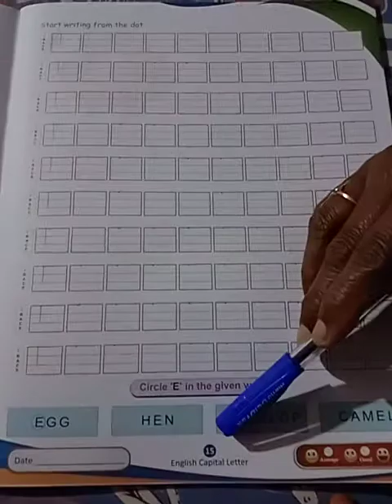CLASS NURSERY, ENGLISH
From Course Book, Alphabet Fair English Writing Book (Page No - 14 & 15) E